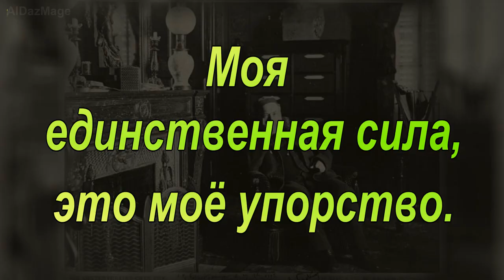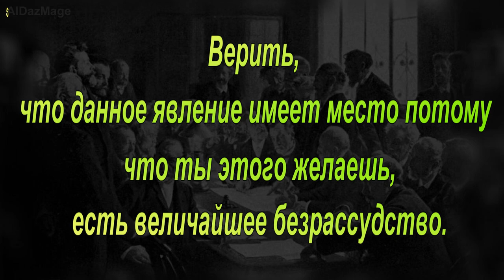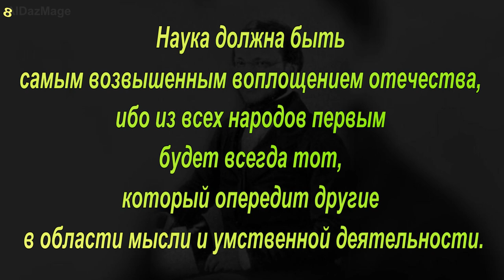Луи Пастер- 9 цитат от отца микробиологии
Луи Пастер (Louis Pasteur, ; 27 декабря 1822 — 28 сентября 1895) — французский химик и микробиолог, член Французской академии («бессмертных»; 1881). Луи Пастер, показав микробиологическую сущность брожения и многих болезней животных и человека, стал одним из основоположников микробиологии, создателем научных основ вакцинации и вакцин против сибирской язвы, куриной холеры и бешенства. Также он поставил точку в многовековом споре о самозарождении некоторых форм жизни в настоящее время, опытным путём доказав невозможность этого. Его имя широко известно благодаря созданной им и названной позже в его честь технологии пастеризации.